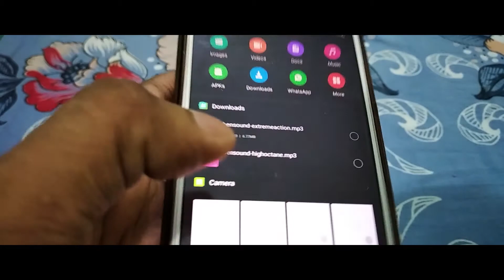and Save lives, QUARANTINE, Short film, Atal Samad, Cinematic shots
StayHome WithMe and Save lives, QUARANTINE, Short film, Atal Samad

My life routine during Quarantine period.
Equipment - Redmi note 5 and Redmi 7A